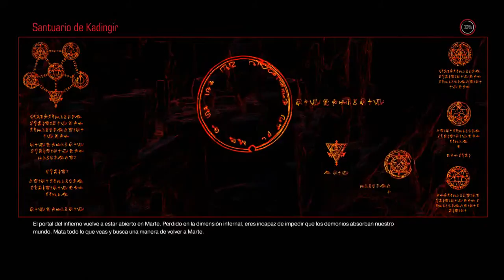Doom 4 PC - Misión 6 - Santuario de Kadingir